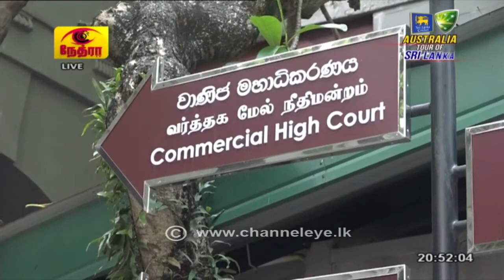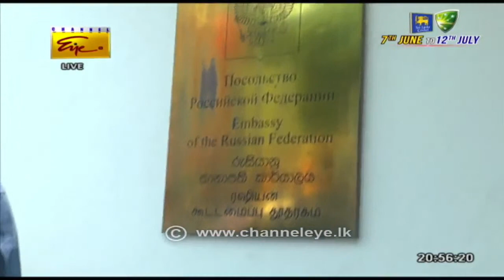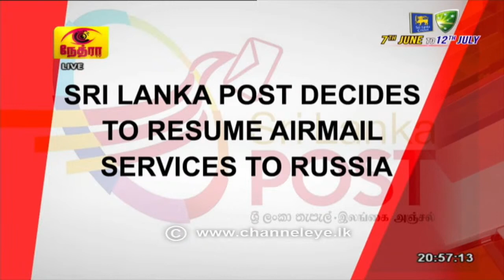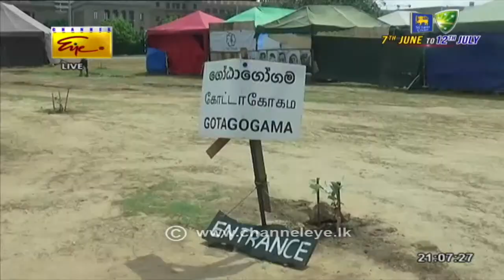2022-06-06 | Rupavahini English News | 8.50PM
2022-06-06 | Rupavahini English News | 8.50PM